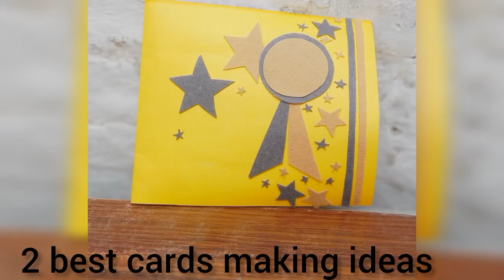2 Best ideas for birthday, Mother's, Teacher's day cards Making Ideas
2 Best Cads Making Ideas || wow Amazing  ideas

Asslam o alaikum dear friends . In this video you will learn how to make easy and beautiful birthday ,invitation, mother's day, fathers day cards  making ideas with chart papers  and  glitter sheet .You can try it at home and you can make these cards easily at home . I hope you will like this video

tikokuniquecreativeartcraftb5

If you have question comment free.